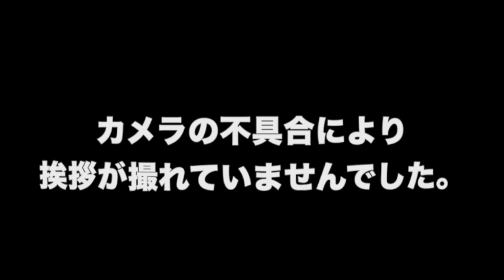スピードチャレンジ！！！！！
今回は１ホールを全力で走ってプレーする、タイムアタックをやりました！！
お正月のとんねるずさんの番組でもやっていた、あの企画です！

Hiroki   23歳　Instagram 『＠m.h.0915』
Yuki      21歳　Instagram 『＠yuki_matsuo24』

ゴルフネットワークプラス『ゴルプラ女子部 』